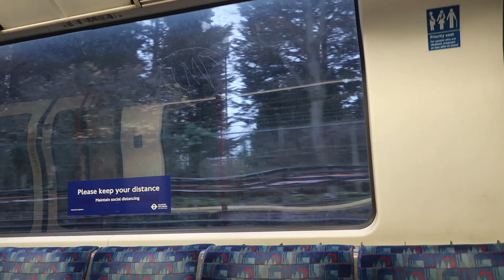First Day after Lockdown 2.0 | Vlogmas Day 2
Hi guys and welcome back to my Youtube channel, in today's video I am going to central London in the first time in a month after the Lockdown in the UK has been lifted.

Items Mentioned;
Bottega Veneta Dupes;
Bershka Chunky Boot;

My Favorite Oversized Trousers/Wide Fit Trousers;
- Oversized Tapered Blue Trousers;
- Navy Wide Leg Seersucker Trousers;
- High Waisted Pinstripe Trousers;
- Wide Leg Trousers in Check;
-Oversized Tapered in Grey Flannel;
- Asos Vintage Jeans;
- Relaxed Cargo Trousers;